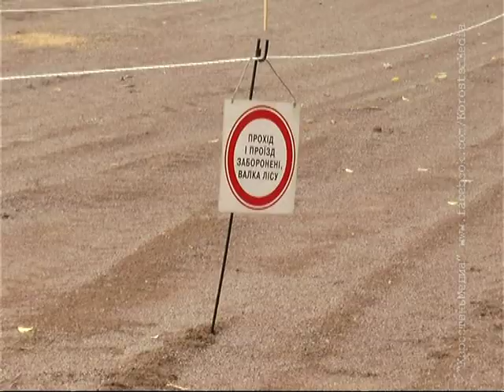КоростеньТВ_06-06-14_Конкурс электриков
Цими днями на базі Коростенського РЕМ відбулись фінальні змагання бригад електромонтерів Житомирської області. Хто ж виборов звання кращої бригади, про це ми розповімо в нашому сюжеті.